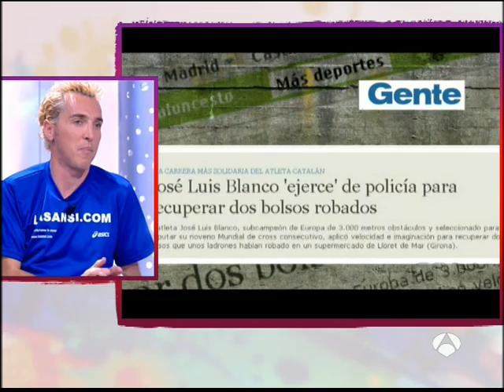Jose Luis Blanco en Antena3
Entrevista a Jose Luis Blanco en Antena 3